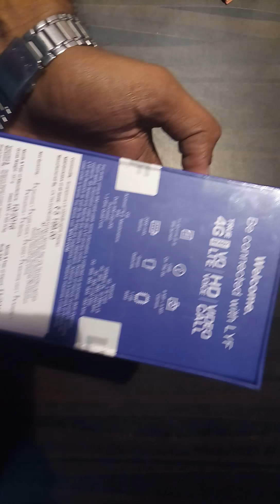JIO LYF FLAME 8 UNBOXING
LYF Flame 8 LS4505 Mobile Phone Information
Technical Details
OS  Android
Item model number LS-4505
Wireless communication technologies  WiFi Hotspot
Connectivity technologies  WiFi
Special features  8MP
Other camera features  5MP
Colour  Black
Battery Power Rating  2000.00
Whats in the box  Handset, Battery, Charger and User Manual

Additional Information
ASIN B01LF1K5QG
Customer Reviews
2.8 out of 5 stars See all reviews
51 reviews
2.8 out of 5 stars
Best Sellers Rank 296 in Electronics See top 100

    65 in Electronics Mobiles & Tablets  Smartphones & Basic Mobiles Smartphones

Warranty & Support
Warranty Details: 1 year manufacturer warranty for device and 6 months manufacturer warranty for in-box accessories including batteries from the date of purchase